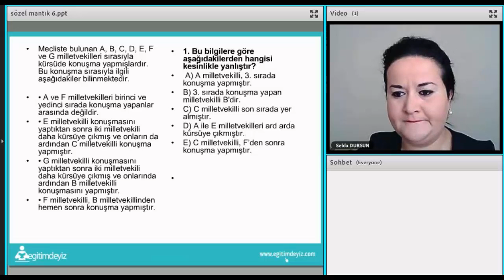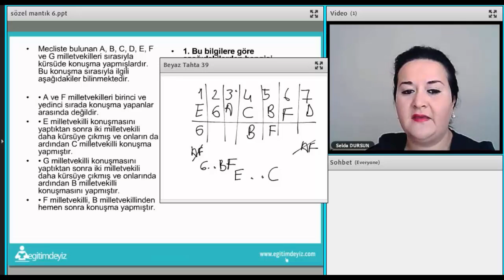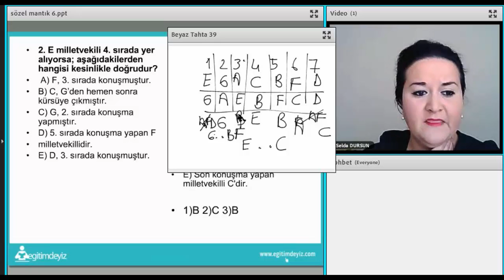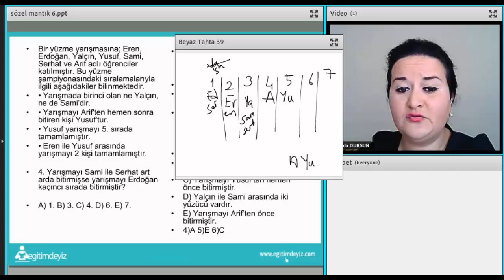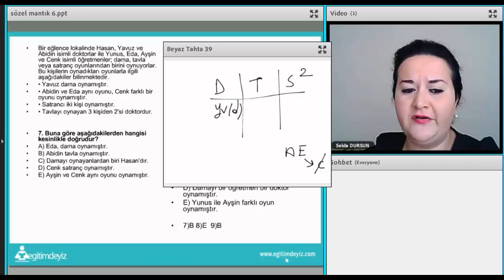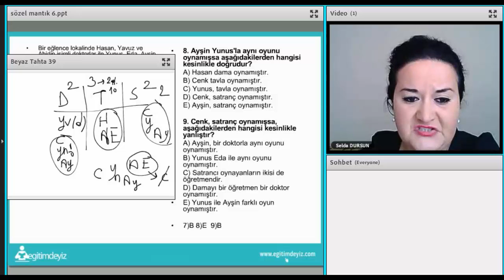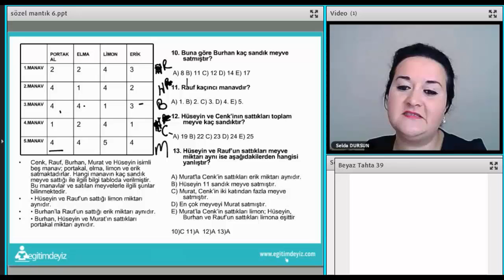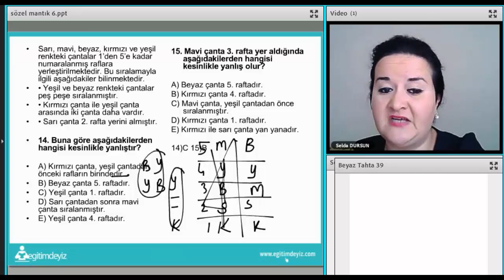DGS-ALES Sözel Mantık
TÜRKİYE'NİN KPSS UZAKTAN EĞİTİM PORTALI
TÜRKİYE'NİN EN DONANIMLI KADROSU İLE